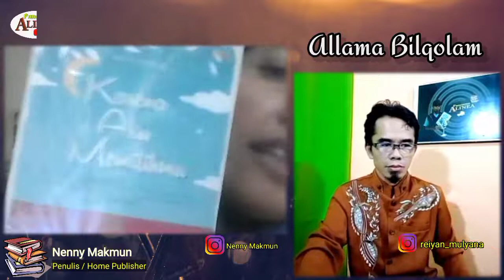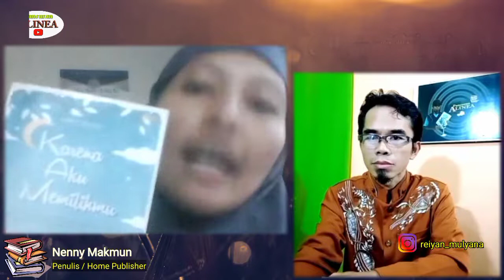BAGAIMANA MENGOLAH IDE TULISAN Part 3. | Nenny Makmun Allama Bilqolam PA #1 Part 3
Bagaimana cara agar menulis itu menjadi asik dan menyenangkan?

Simak segmen Allama Bilqolam Episode-1 Stage-2 di channel ini bersama Novelis, cerpenis dan outhor yang berpengalaman menulis sejak kelas 3 SD ... mbak Nenny Makmun.